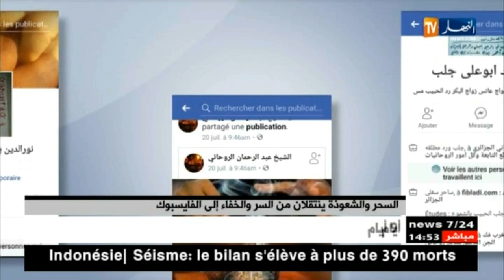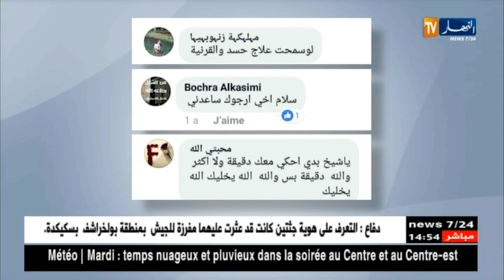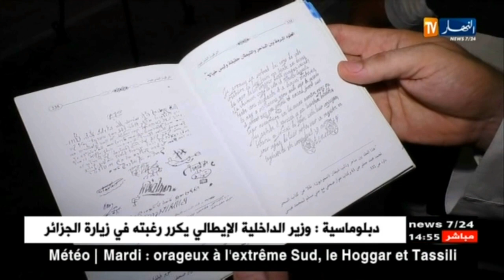السحر والشعوذة ينتقلان من السر والخفاء إلى الفايسبوك